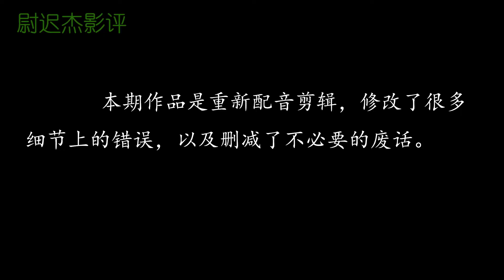陈凯歌1998年拍的史诗古装巨作，荆轲到底该不该刺秦始皇？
荆轲刺秦是历史上的著名事件，一直以来很多人都在讨论荆轲到底该不该刺，张艺谋的《英雄》认为不该刺，个人应该为时代的发展去让步。但是陈凯歌认为动机的高尚并不赋予你行为卑鄙的权利，统一天下的愿望是美好的，但是并不应该使千万人去丧失生命。今天给大家推荐的是陈凯歌拍的《荆轲刺秦王》，于1999年上映。这部电影耗资7000万人民币，在当时来说是一等一的大制作。
电影上映时候有一项规定，就是观众看了不喜欢可以当场退票，由此可见陈凯歌对这部作品是信心满满。不过上映后国内票房只有两百万，非常的惨淡，还遭到了很多的批评和质疑，而这部电影在日本却大受欢迎，还称陈凯歌是中国的黑泽明。最后投资方在海外市场总算收回了制作成本。这部电影实际上有着豪华而不浮夸的布景和宏大真实的战争场面，还有很深厚的文化内涵，加入了很多对历史的思考和对人性的理解，是一部极具艺术性的国产巨作。所以后来经过岁月的沉淀后，国内的观众都逐渐理解认可了这一部作品。 請放心，本影片是電影或歷史紀錄片的解說，沒有任何違規行為。